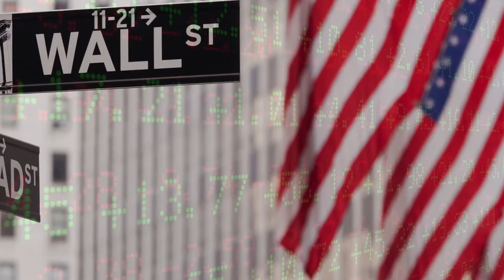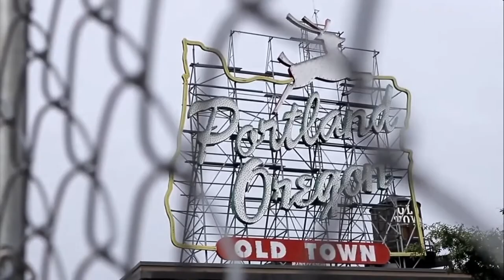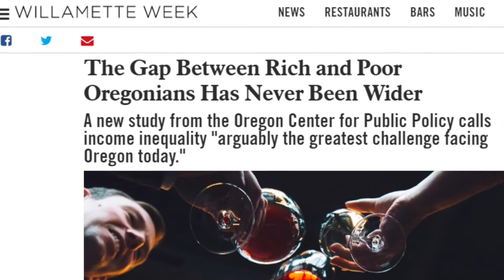Opportunity Zones: A Giveaway to Wealthy Investors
Contrary to their name, the tax subsidies collectively known as Opportunity Zones undermine economic opportunity for the vast majority of Oregonians  -- all while handing out massive subsidies to wealthy investors.